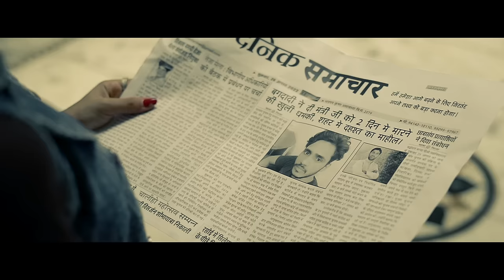Bagdadi (Full Video) - Kuldeep Yadav , Navya Bhalothia || New Haryanvi Song 2022 || Team Hit Boyz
Team Hit Boyz Presenting New Haryanvi Song 2022 "Bagdadi" The Song Is In The Voice Of  DS Narwana, Suman Thakur Music Given By Red Sparrow Studios And The Lyrics Of This Song Are Penned By Triple K, Sombir Siana.

🔵 Song : Bagdadi (Full Video)
🔵 Artist : Kuldeep Yadav, Navya Bhalothiya
🔵 Support Role : Nitin Gamdi Aala ,Vicky Soni ,Rinku Yadav, Dushyant, Rahul Yadav ,Rohit         Khaletiya,Nirdosh,Manjeet Pawan, Kuldeep Jat,Billu, Kuldeep Khanna
🔵 Singer : DS Narwana, Suman Thakur
🔵 Lyrics :  Sombir Siana , Kuldeep Khaletiya
🔵 Dop/Edit/DI : Sombir Yadav
🔵 Arial Shots : Deep Badliya
🔵 Makover : Sahil
🔵 Story/Concept/Direction : Team Hit Boyz
🔵 Production Manager : Kuldeep Yadav , Rohit Khaletiya
🔵 Special Thanks : Hav.Vikram Singh, Dhirendra Ji, Rajkumar Ji , Karmveer (Mintu डेलीगेट) , Mukesh Ji, Krishan (Billu), Naveen Lambadadar
🔵 Producer : Shri Ramkishan Khaparia,Shri Jitender Khaletiya
🔵 Publicity Design : i Moody Presents
🔵 Digital Partner : DigitalPox